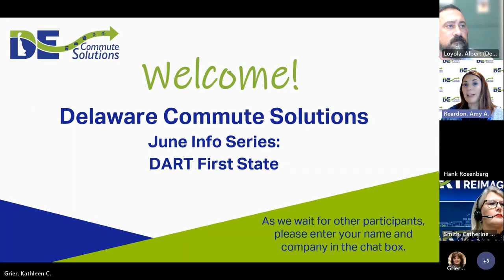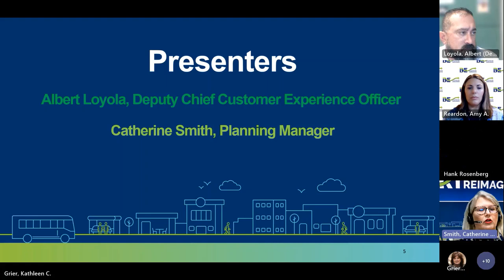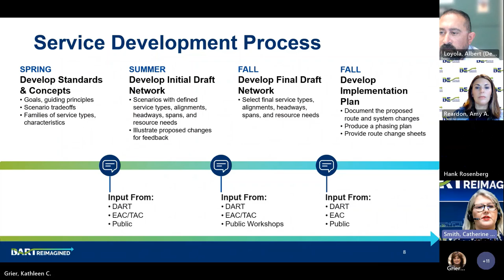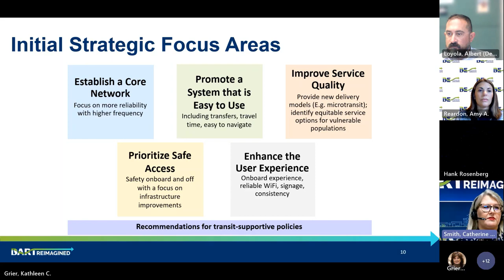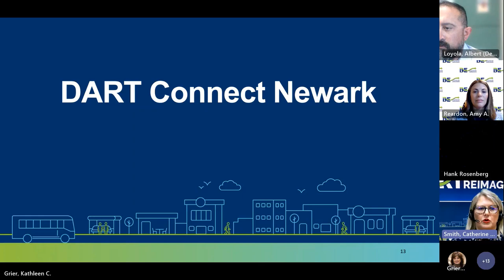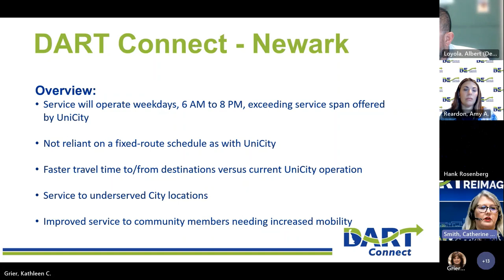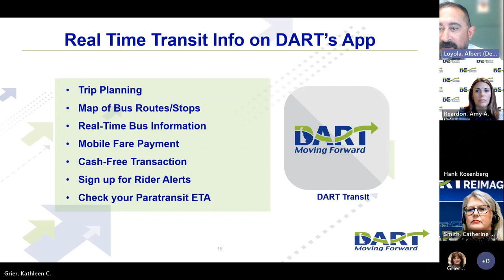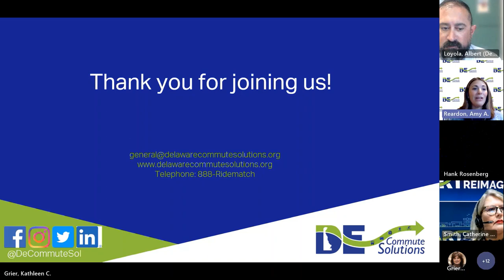DECS June Info Series: DART Reimagined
The Delaware Commute Solutions Info Series for June 2023 with special guests from DART First State. They will talk about DART Transit - DART Pass app, the DART Reimagined project, and Newark Connect (Micro transit coming to Newark in August 2023).
Delaware Commute Solutions (DECS) Webinar Info Series is a collection of webinars to address the different functions of commuting. The series started with a Telework Series with the webinars focusing on working from home. Each webinar addresses different topics that can be applied to employers and employees along with a quick review of tips.